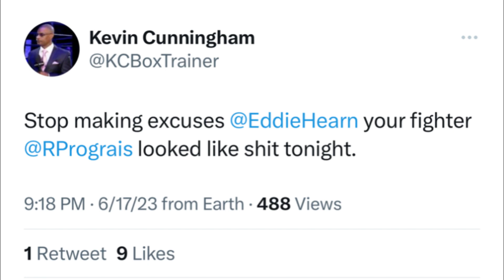Adrien Broner vs Regis who you got? Esnews Boxing